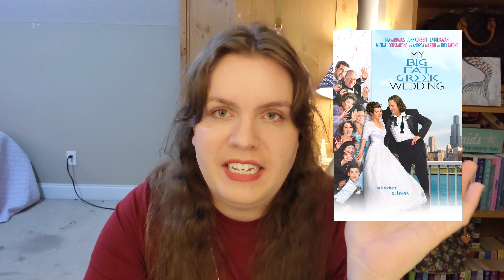CANONICAL ROM COMS: MY BIG FAT GREEK WEDDING